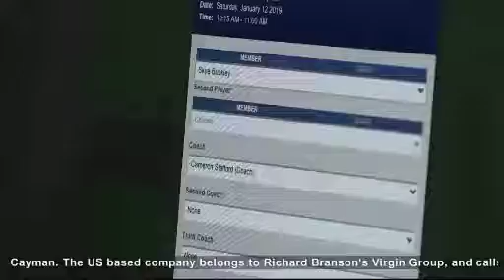Squash: Chaloner steps down as CINSA National Coach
Cayman Islands National Squash Association (CINSA) Head Coach Mark Chaloner has resigned after six years on the job.

The former World No. 7 and Commonwealth Games gold medalist says it was tough decision that had to be made.

"I really enjoyed working with all of the kids, especially the national teams," said Chaloner. "There's various really good players here such a small place."

Much like many of Cayman's national athletes and coaches, Chaloner says worklife took precedent over his responsibilities for a sport he loves, and a programme he helped build.

"We actually had our third child, so that adds a different dynamic to home life, family life. I have a flexible job and working life, so I actually like to be at home for meal time, and things like that."

With Chaloner's departure, many wonder who will step up in his absence? Four-time national champion Cameron Stafford says he's putting aside his pro career to pitch in.

"At the end of the day, the programme must go on," said Stafford. "I'm one these people that is very passionate towards the juniors. I am one of the most active coaches in the Cayman Islands as it stands. I've been getting on the court with the juniors everyday, seven days a week. I've been working around the clock to get their games to the next level."

While CINSA decides on who to hire next, Stafford says he wants lead the junior programme alongside doubles partner and new South Sound Squash Club manager Marlene West.

"I feel like Marz and I can be one of the people to run it," said Stafford. "I understand what CINSA wants to do but we will see what happens with that."

For now, Chaloner says he's sticking around to coach part-time on the side, but he says if anyone can fill the void, it's Cayman's dynamic duo.

"Marlene is more than capable of anything that goes on here," said Chaloner. "Anything Cameron can do regarding squash, that's his biggest skill. It's going to be good for him. He's a local kid, grew up here, and has put a lot of time and effort into squash. I can see him growing in the role of helping especially youth players in the near future."

We reached out to CINSA for comment on the hiring of Cayman's next national squash coach but did not hear back.